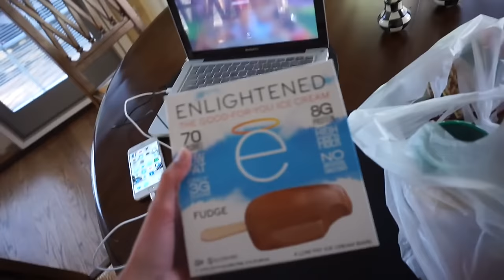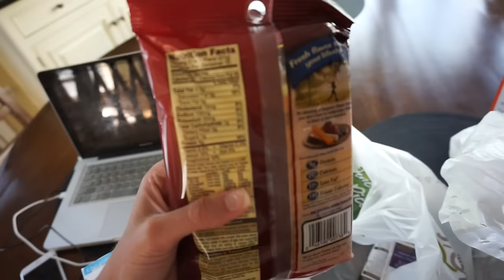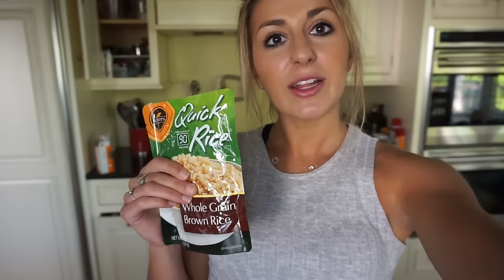BIKINI PREP EP. 1 | FIRST POSING SESSION & VLOG | Jessica Kat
-F O L L O W  M E-
Snap Chat: JessicaKat94

Medinah, IL 60157